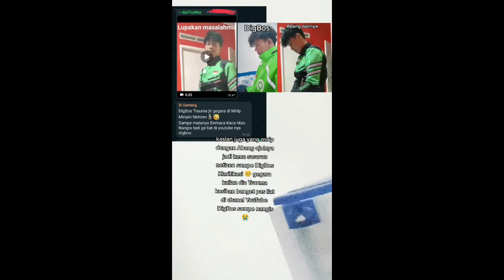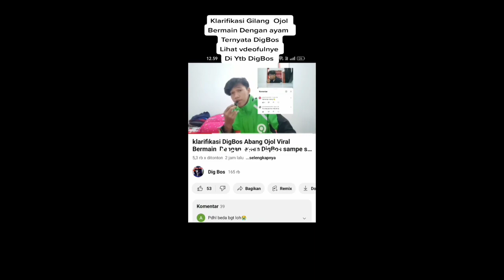MEME GILANG PECINTA AYAM - Meme Gilang Gojek Pecinta Ayam, Mirip Digbos 😭😭